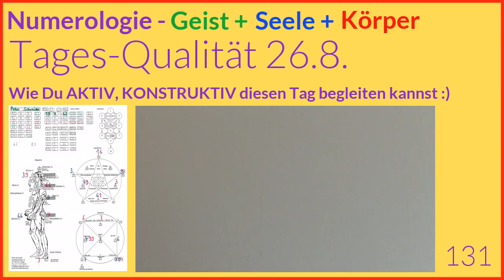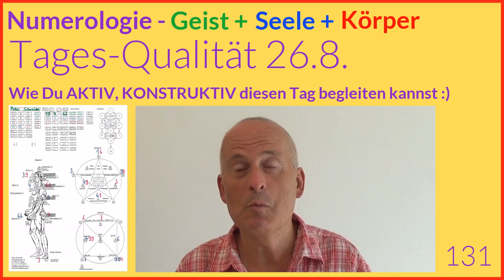Tageshoroskop Numerologie, 26.8.